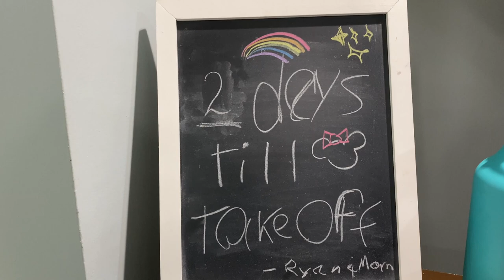VACATION SURPRISES | Katie Takes the SAT's for College before we LEAVE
Hey FAM!  These last two videos are a bit out of order- our apologies!  This is the last video before we leave for VACATION!! Get ready!!! Join Our FAMMELLY Adventure!